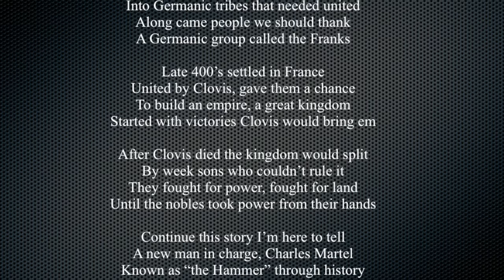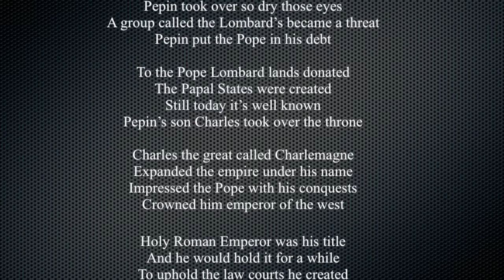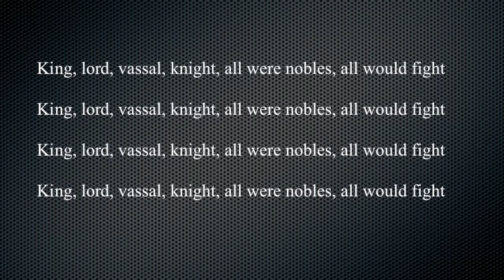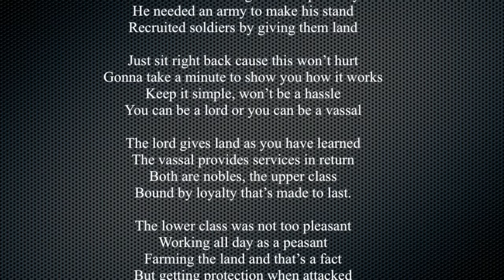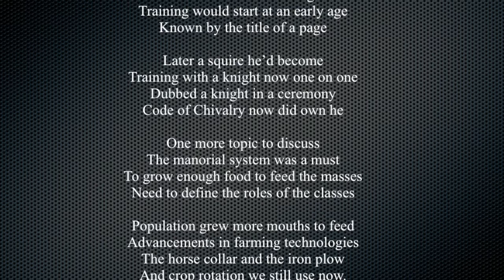Lets Be Frank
This video is about Lets Be Frank